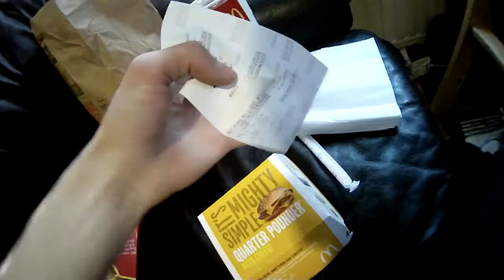NosSamiTestaa: McDonald's autokaistan herkut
Pahoittelen jos teille tuli v*tunmoinen nälkä! :D